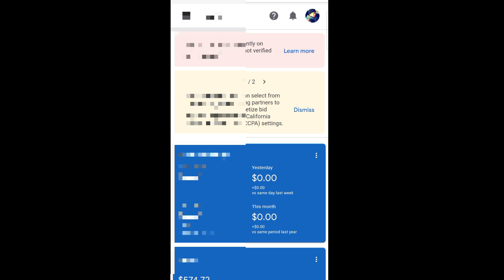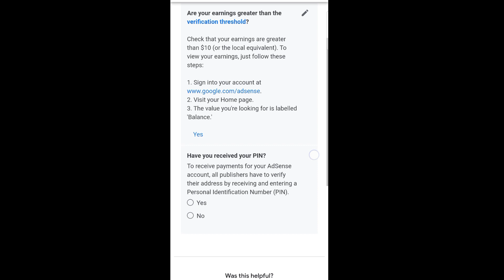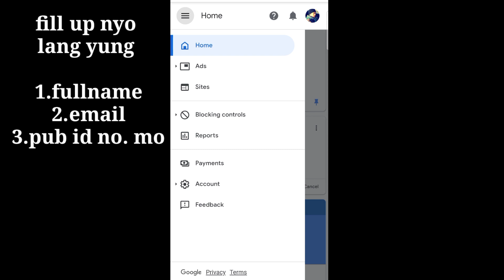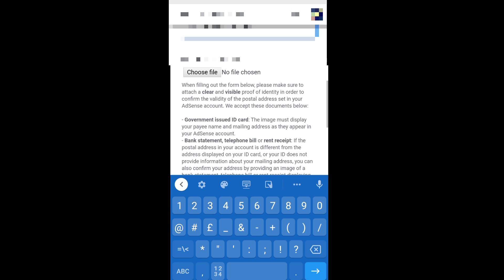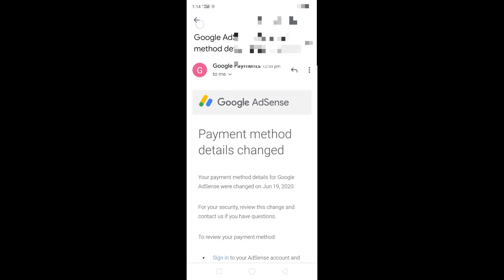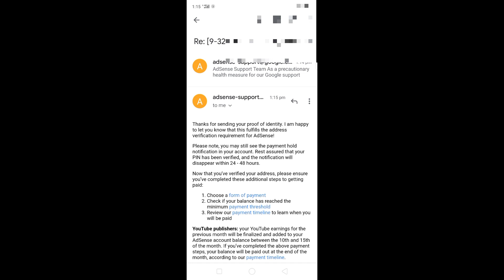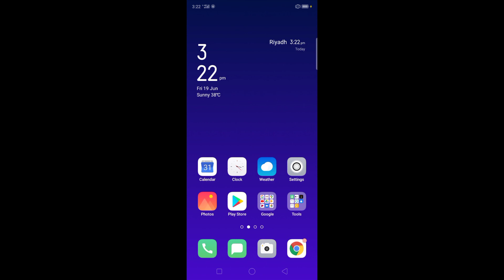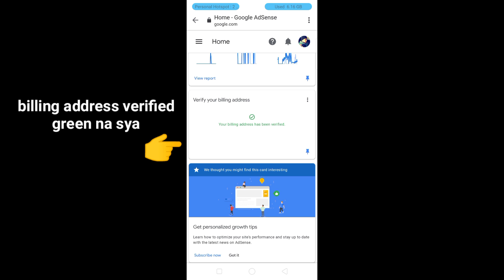How To Verified Google Adsense Without Adsense Pin Code. || Step by Step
Tagalog tutorial sa lahat ng hindi pa nakakakuha ng google adsense pin.
Ang tutorial na to ay kung pano eactivate ang google adsense pin online matapos ma ubos ang 3times pin request mo sa google adsense pin mo.
Panoorin at e-share ang video na ito para sa lahat ng mga wala pang google adsense pin verification.

google adsense
adsense
adsense pin
pin
adsense pin aane me kitna din lagta hai
pin adsense
adsense pin apply
verify adsense pin
submit adsense pin
pin adsense 2019
pin adsense 2020
when i receive adsense pin
how to apply for adsense pin
adsense pin verify account
google pay pin change
google pay pin forgot
google pay pin reset
google pay pin code
google pay upi pin set
google pay forgot pin
google pay reset upi pin
google pay upi pin change
google pay uip pin forgot
google pin reset
google adsense pin
google pay reset pin
delete pin google maps
remove pin google maps
reset upi pin google pay
drop pin google maps
google maps drop pin
google pay upi pin forgot
google pay login pin reset
google pay pin code change
drop a pin google maps